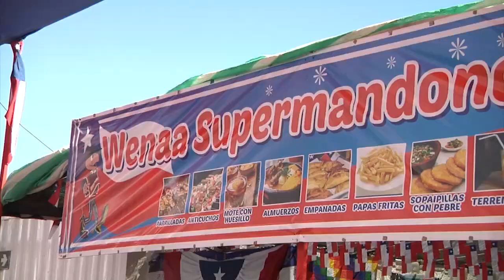05 sep 2024 Salud proyecta más de 400 fiscalizaciones durante fiestas patrias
05 sep 2024 La SEREMI de Salud de Antofagasta, proyectó realizar más de 400 fiscalizaciones en locales establecidos y ramadas transitorias durante las fiestas patrias, en el marco del plan “unidos por un 18 seguro”… El objetivo es evitar brotes de enfermedades asociadas al consumo de alimentos y ya implementaron este programa de fiscalizaciones y controles en supermercados, carnicerías, fábricas de empanadas y ramadas populares... En 2023, se realizaron 530 fiscalizaciones y fueron decomisadas 5,5 toneladas de alimentos en mal estado